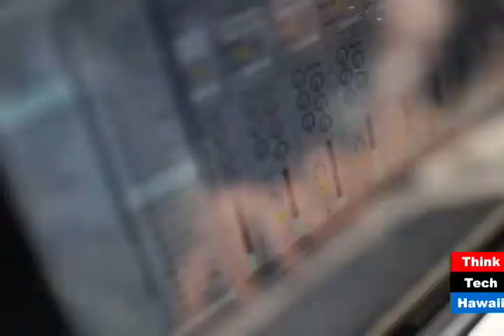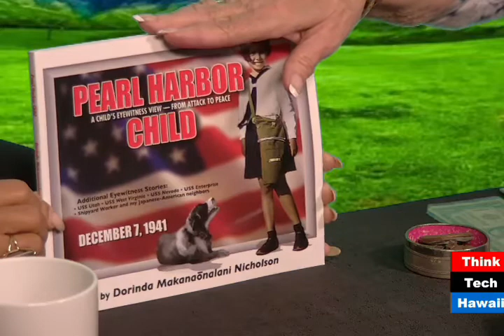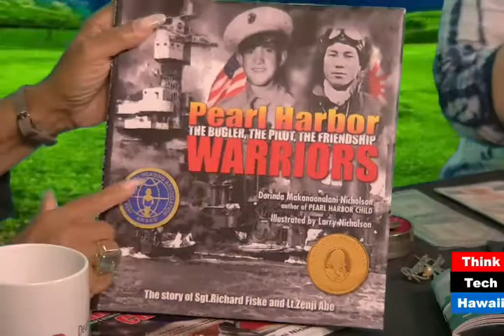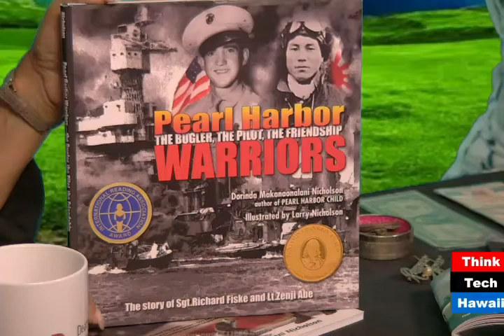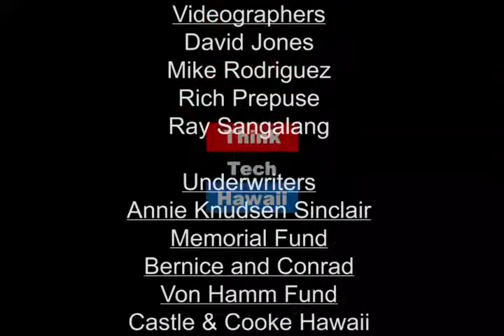Pearl Harbor Child (Navigating The Journey)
A Child's Eyewitness View - From Attack To Peace.

Join author Dorinda Makanaonalani Nicholson as she talks about what it was like to witness the attack on Pearl Harbor December 7th 1941.